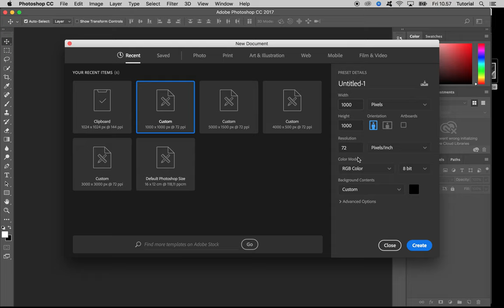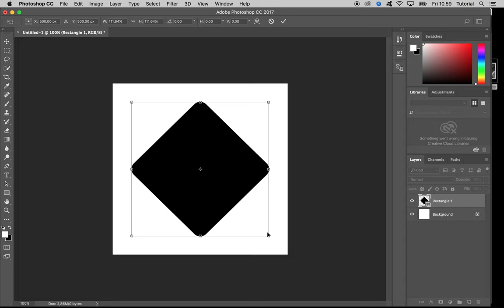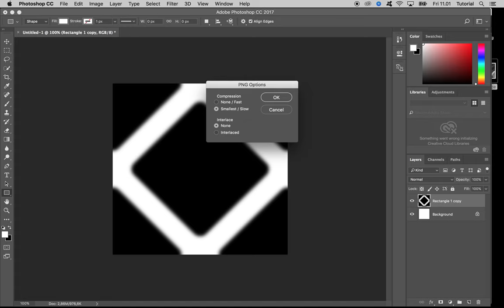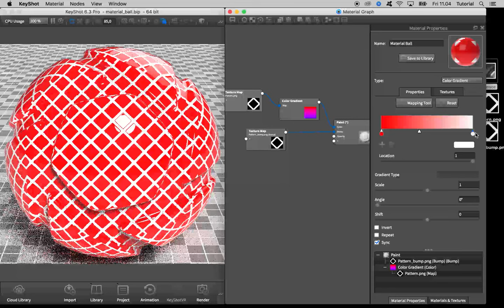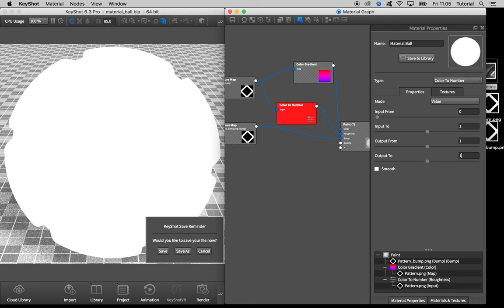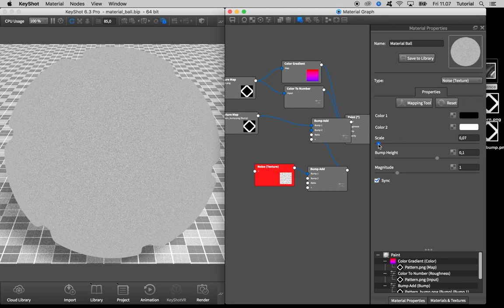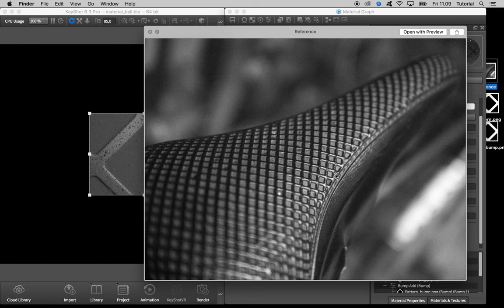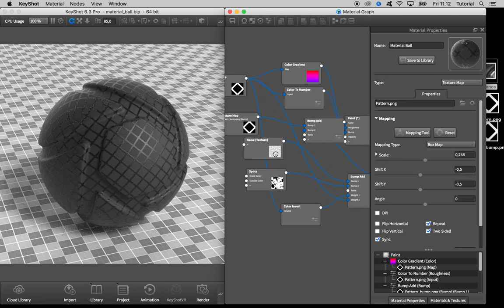KeyShot Material Study: Patterned Plastic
In this tutorial I walk you through the process of creating a patterned plastic material in KeyShot using the material graph. You'll learn how to apply multiple bump maps and mask them to different parts of the material, how to use the color to number node to invert and adjust a bitmap texture, how to create a pattern in Photoshop and how to use the color gradient texture to re-color a bitmap texture.

CPU Coolers with an additional
Storage
Video Card
Power Supply
Operating System